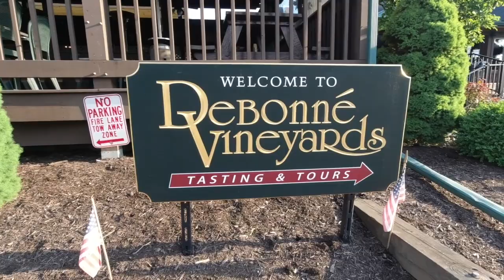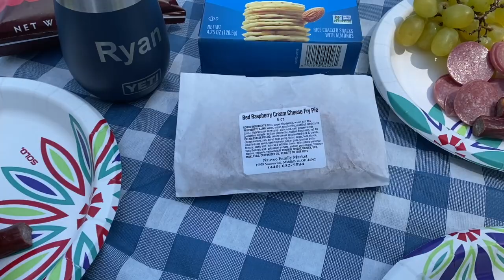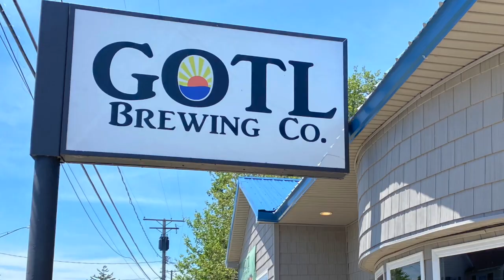So much to do in Ohio and not enough time! | Northeast Ohio parks, beaches and wineries!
We found so many things to do in Ohio that we couldn't even scratch the surface. Ashtabula, Conneaut, Geneva and Geneva on the Lake were just a few of the cool places we stopped. It was an early June hot spell so we did spend a fair amount of time looking for swimming beaches! Covered bridges, wineries, parks abound in this area!

💥If you are interested in a Thousand Trails membership, please get in touch with Jim and Brandy Reneau! They will help you get the very best membership for your needs! Be sure to mention “Good Life Highway” sent you. 🌲🌲

📌ANY comments, material, content, or posts that are racist, fraudulent, unlawful, defamatory, pornographic, profane, libelist, sexist, abusive, offensive, threatening, hateful, are obscene or otherwise objectionable will be immediately deleted.

📌Good Life Highway has a zero tolerance policy for such comments, material, content, or posts. Users posting such content will/may immediately be banned without notice.